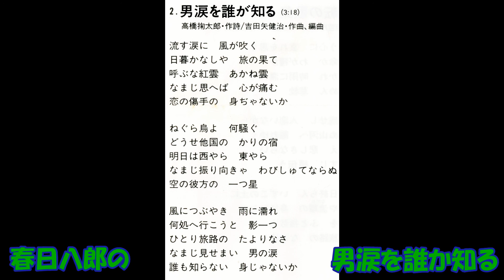春日八郎の 男涙を誰か知る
「秘蔵未発表名曲集 春日八郎」  高橋掬太郎作詞 吉田矢健治作曲・編曲 春日八郎 キングオｰケストラ　KICX  441   キングレコ－ド　平成9年発売。